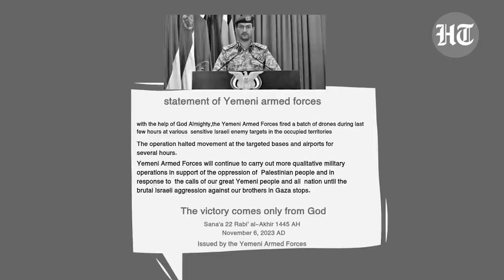Hiar thma ki Houthi ia ki target Israel da ki drone; Kam ki nongialeh pyrshah Yemen ba dei ka kput